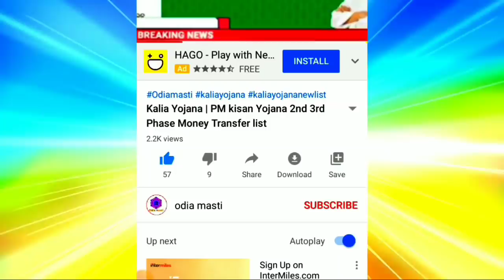kalia yojana money BIG update today news | Matric Result odisha 2020 | CM Naveen Patnaik news | Loan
Topic cover:-
1.  kalia yojana money BIG update today news
2. Matric Result odisha 2020
3. CM Naveen Patnaik news
4. kalia yojana
5. kalia yojana money BIG update today news | Matric Result odisha 2020 | CM Naveen Patnaik today news